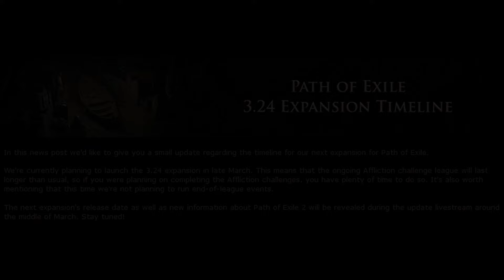3.24 League Starter Testing: RF Bodyswap Chieftain | Path of Exile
Path of Exile's 3.24 league is on the horizon, so I'm beginning my league starter testing with a Righteous Fire/Bodyswap Chieftain. This setup scales damage from maximum life making it quite comfortable in early progression. This video details the build overview and synergies, and discusses ascendancy options and campaign progression based on early testing.

My Peripherals (links below directly support me)
🎧HyperX Cloud II
🎤Editors Keys SL150
🖰 Logitech G203 Lightsync

0:00 Introduction
0:15 3.24 Release Date Speculation
1:04 RF Bodyswap Ability Changes
2:29 Chieftain Ascendancy Choice
3:46 Campaign Levelling
5:57 Labyrinth Ascendancy Choices
6:51 Bodyswap Corpse Explosion
7:50 Bodyswap Quality